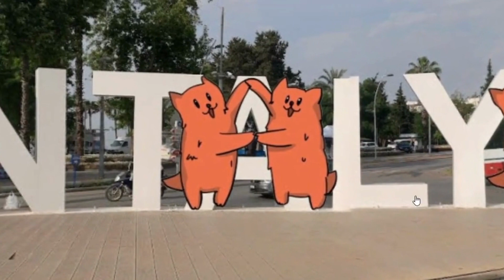OMG! ALPHABET LORE (A) But Transformed From Cats on Google Earth!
ALPHABET LORE (A) But Transformed From Cats on Google Earth!